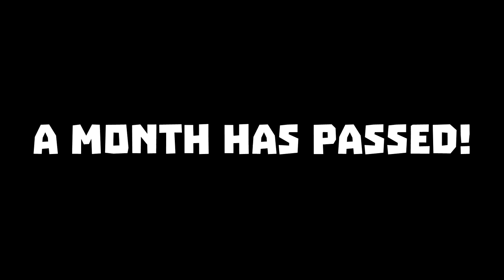JJ And Mikey SURVIVE The ZOMBIE APOCALYPSE in Minecraft Maizen